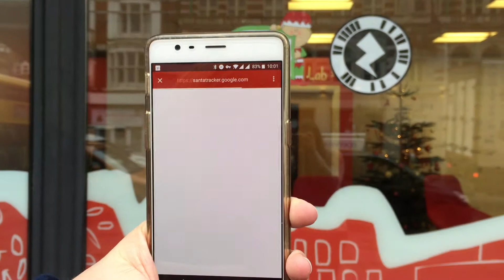Redweb AR window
Festive AR window